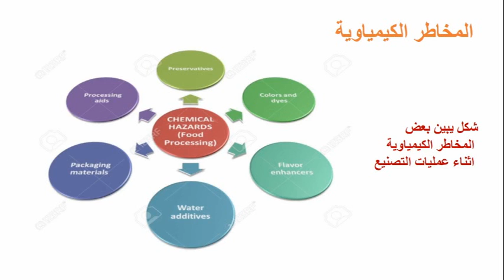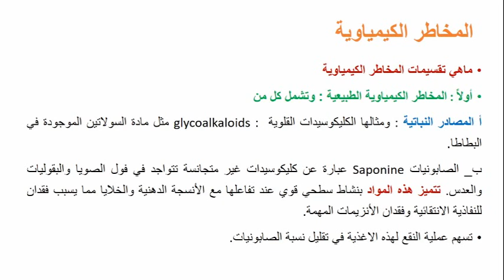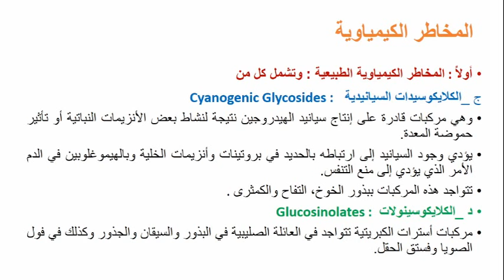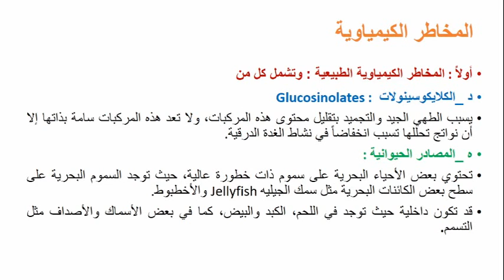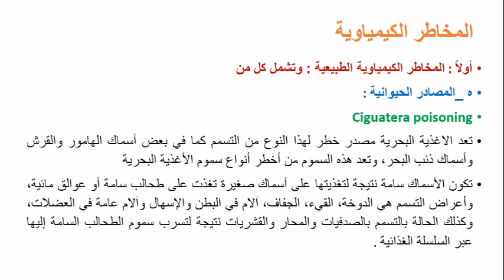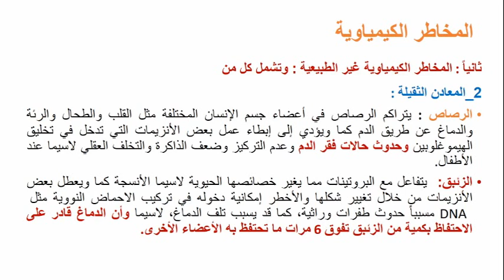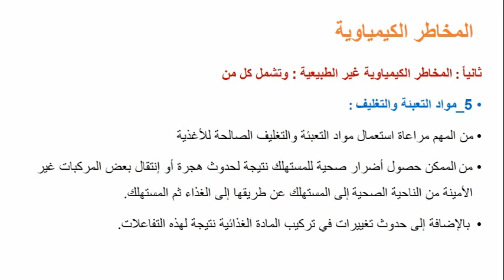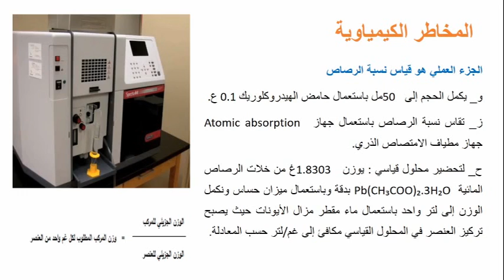المخاطر الكيمياوية على صحة الإنسان